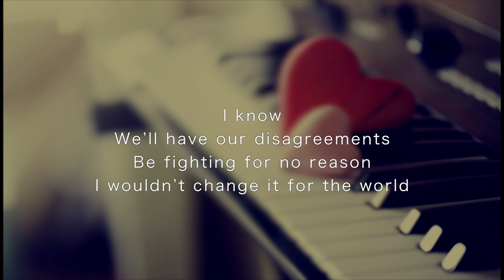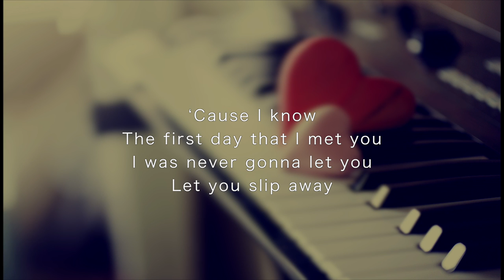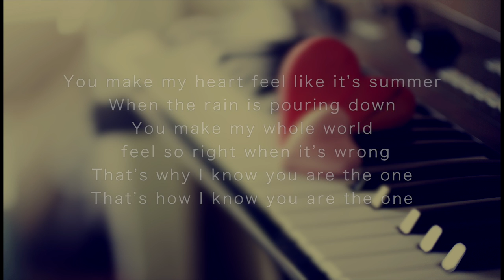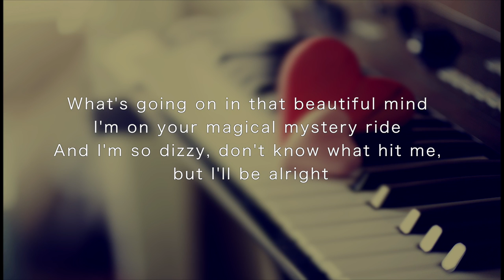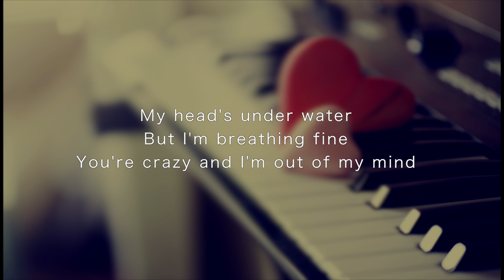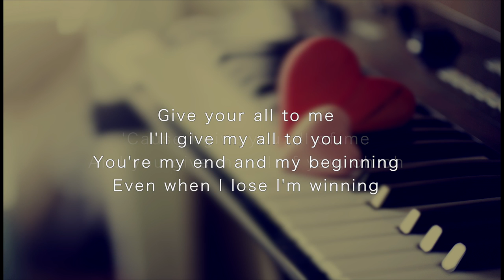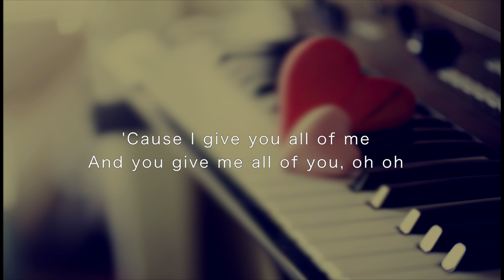Ceremony Music by Laura Leigh, The One & All Of Me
Ceremony Music by Laura Leigh, Kodaline The One & John Legend All Of Me. Music to suit all styles and tastes.